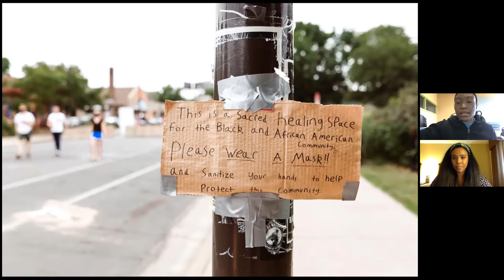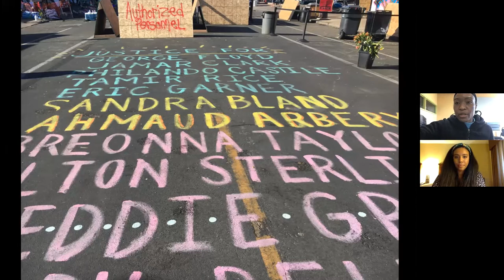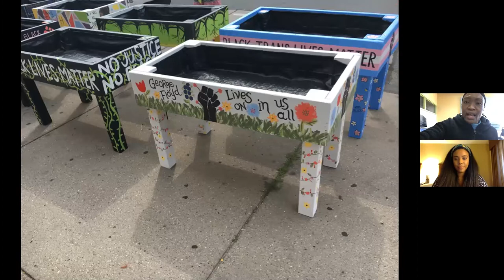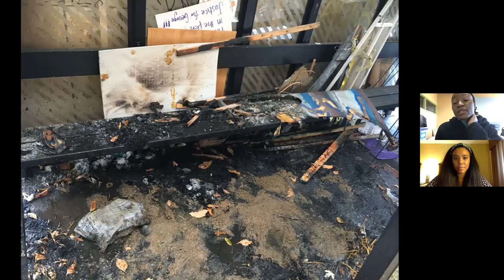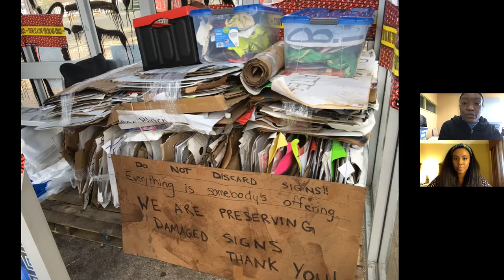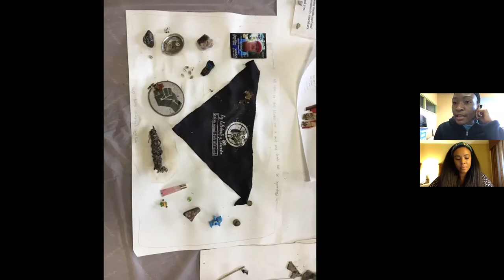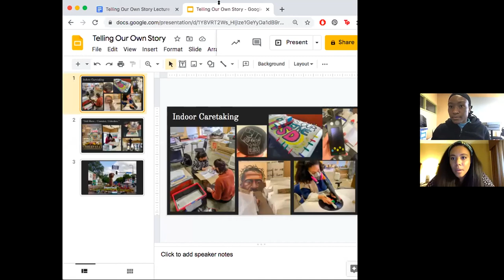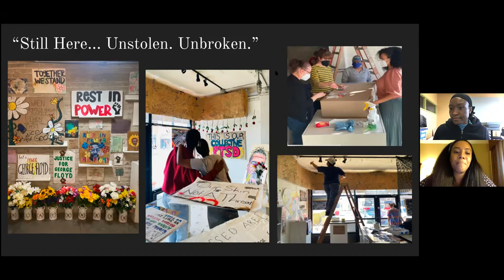Telling Our Own Story: The Threat of Whiteness in Conservation - April 2021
The Washington Conservation Guild Presents the Eighth Meeting of the 2020/2021 Season

“Telling Our Own Story: The Threat of Whiteness in Conservation”
Jeanelle Austin, George Floyd Memorial Lead Caretaker
Acoma Gaither, MACC Racial Justice and Collections Care Fellow